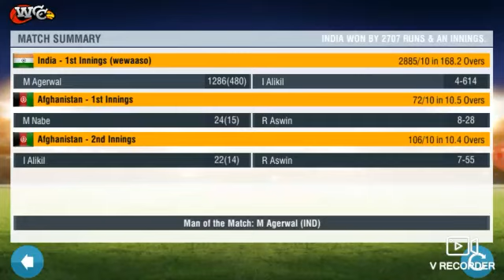2885 RUNS IN ONE INNINGS IN TEST MATCH // AGARWAL 1200 RUNS, BHAWIN 800 RUNS // HIGHEST TEST SCORE